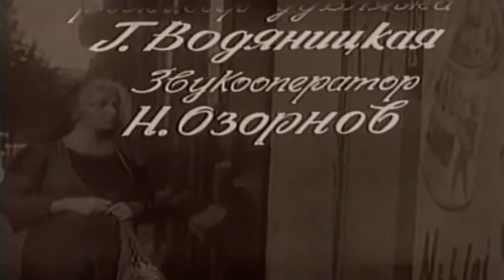Человек и цепи (Zencirlenmis adam)1964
Zəncirlənmiş adam (film, 1964)
Kinolent ehtiyac üzündən varlının həyətində iti əvəz etməyə məcbur olan sadə bir insanın-Alvaronun (Ağadadaş Qurbanov) faciəli taleyindən danışır.
 Film Argentina yazıçısı Osvaldo Draqunun "İtə çevrilən adam" hekayəsi əsasında çəkilmişdir.
Rejissor:  Kamil Rüstəmbəyov
Əsərin müəllifi:  Osvaldo Draqun
Ssenari müəllifi:  Ənvər Əlibəyli(Ənvər Əlibəyov kimi)
Operator:  Eduard Bədəlov
Rəssam:  Cəbrayıl Əzimov
Bəstəkar:  Fərəc Qarayev
Səs operatoru:  İqor Popov
Rollarda:  Ağadadaş Qurbanov-Alvardo
Tamilla Ağamirova-Mariya
Adil İsgəndərov-Nikandro
Stanislav Kovtun-Manoels
Sadıq Hüseynov-Bazilio
Janr:  Qısametrajlı
Dram
Dil:  Rus dili
Ölkə:  Flag of Azerbaijan.svg Azərbaycan
İstehsalçı qurum:  Azərbaycan Televiziyası
Filmin növü:  Qısametrajlı Bədii Televiziya Filmi
Rəng:  Ağ-Qara
Vaxt:  34 dəq.
İl:  1964